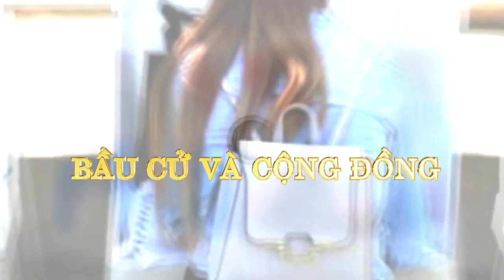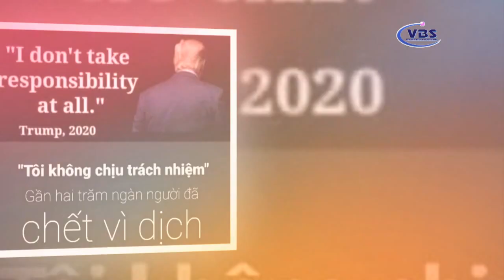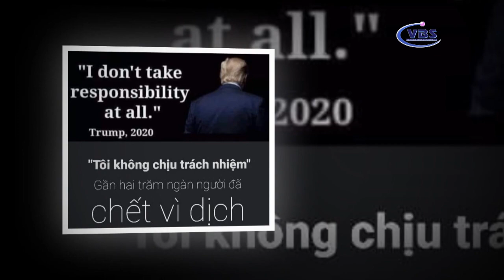BAU CU & CONG DONG SHOW 3 P2